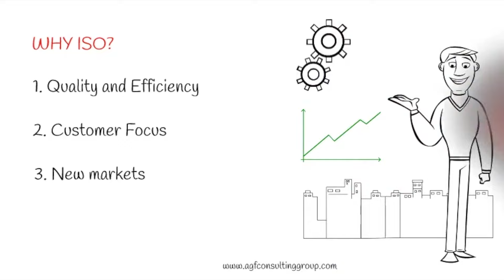Easy steps to ISO Certification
Thinking about getting your company ISO Certified?
Need help on ISO Consultancy? Looking for a training partner? Choose AGF. thinkAGF.

Heard about ISO 9001:2015?

If you haven't, no worries! AGF has you covered! Here's a quick video on ISO 9001:2015 in a nutshell.

Learn about the the Plan-Do-Check-Act (PDCA) Cycle, the pertinent clauses for the requirements on ISO 9001:2015 and most importantly know how to meet and exceed your client's expectations while continuously improving your processes! What more could you ask for?

Brought to you only by the best in the business on ISO Consultancy, AGF Consulting Group-PH!

Need help on ISO Consultancy? Looking for a training partner? Choose AGF now! thinkAGF.